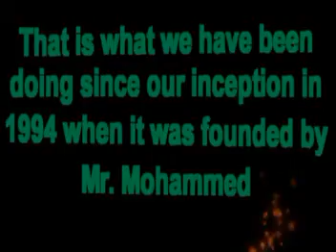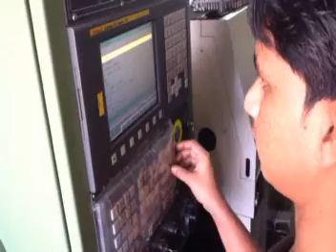Pioneer Enterprise Company Profile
Pioneer's strengths are more than two decade of experience with sourcing and networking through strategic alliance with leaders in Instrumentation products industries and technology driven companies with dedicated human resources as our strength. We are well established and experienced in meeting your special requirement with quality assurance. Our network will supply you any product at a most competitive price and a fastest delivery period.